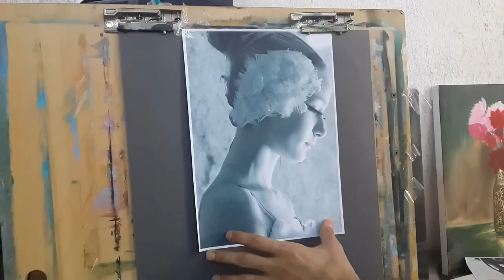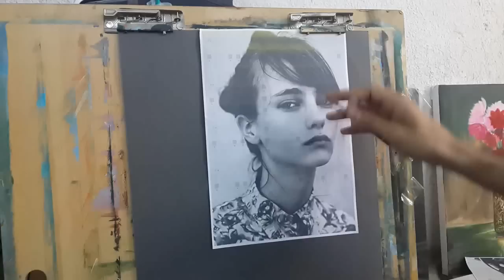ملاحظات للرسم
تفاصيل اكثر تجدوها في الصفحة